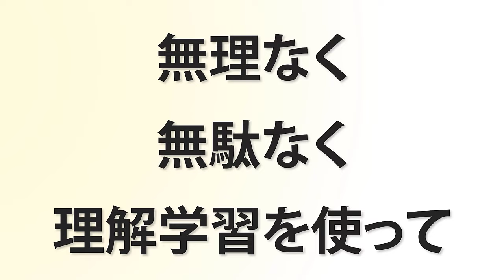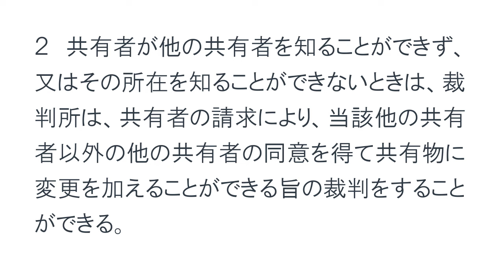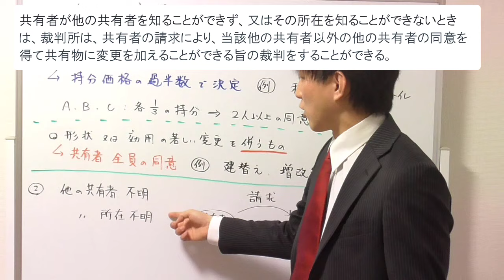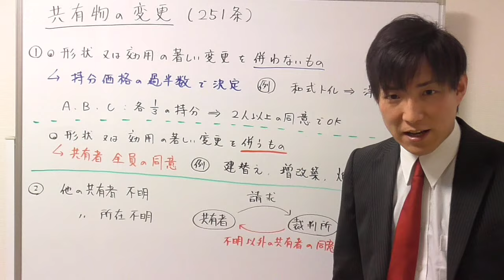【宅建の民法】形状又は効用の著しい変更を伴わないものを除くの意味